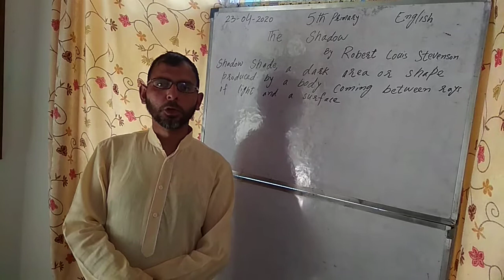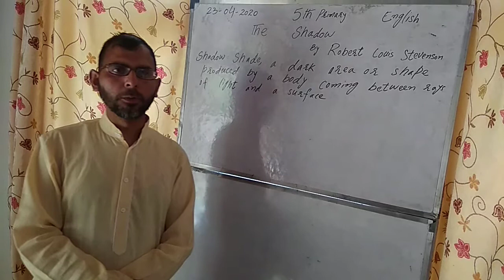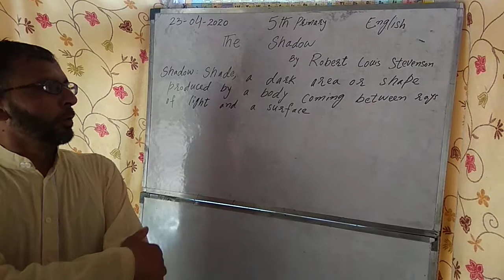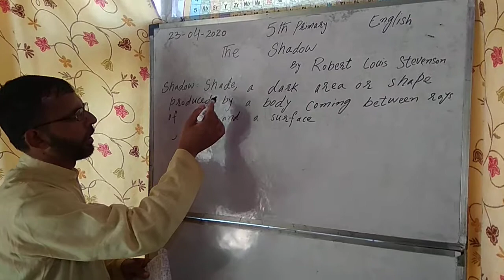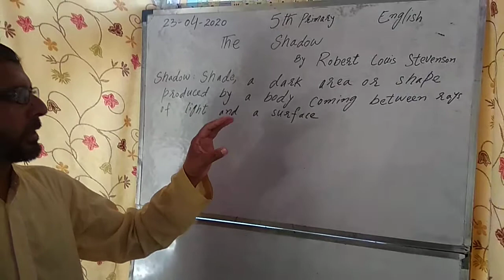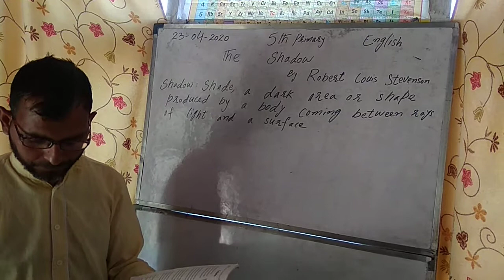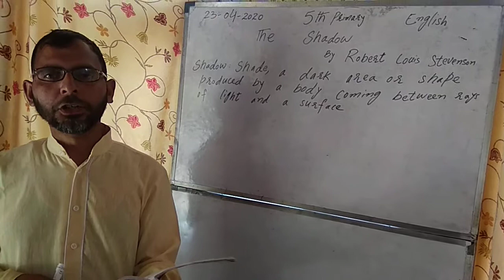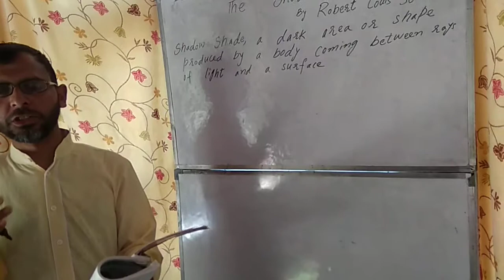The Shadow poem for class 5th.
The Shadow